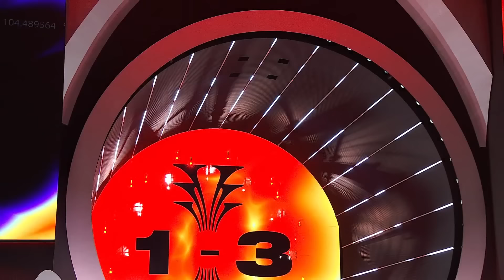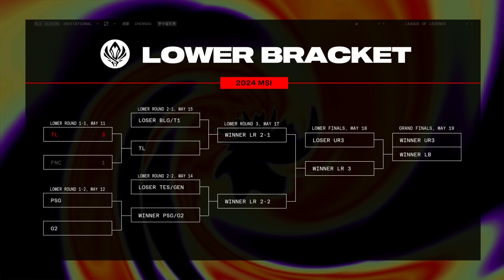FNC vs. TL | MSI 2024 | Fnatic vs. Team Liquid Honda | GAME 4